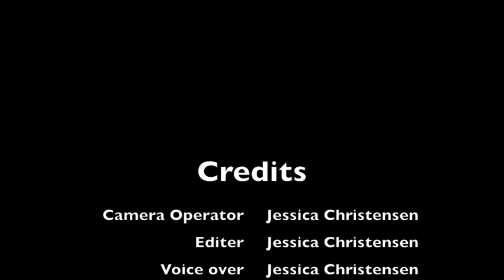What PGB means to me, by a fellow PGB boxer, Jessica Christensen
A fellow PGB boxer, Jessica Christensen, tier 5 from Bozeman, MT (everyone calls her Jess) created a short video to show that PGB means to her... and it's nothing short of awesome. Look how FUN this is - nothing like walking into a stuffy gym that's for sure!